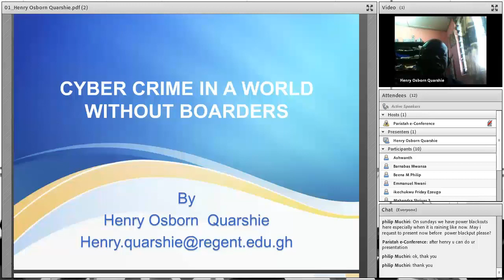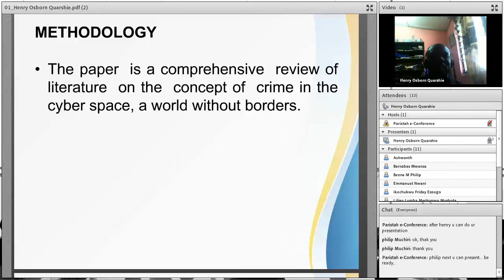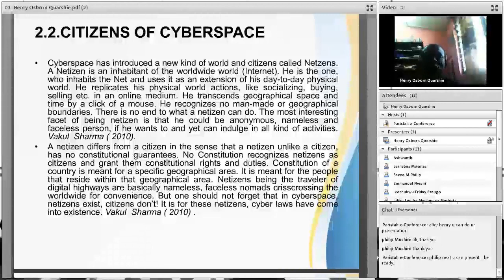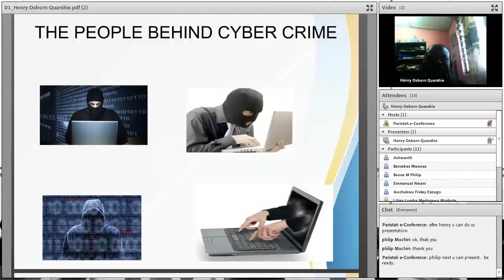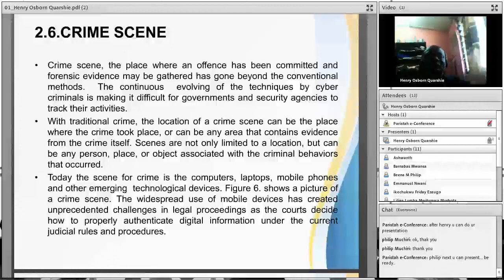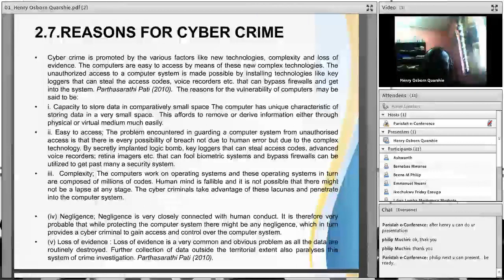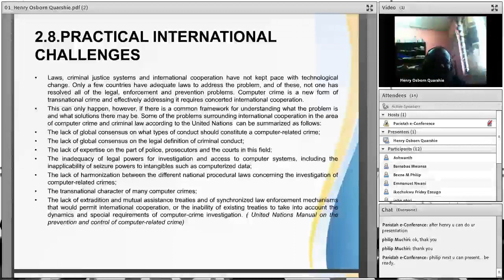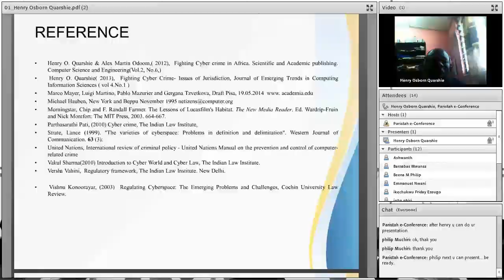Mr. Henry Osborn Quarshie | Computer Science | Ghana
An presentation in the 4th International e-Conference 2017 on the topic “CYBER CRIME IN A WORLD WITHOUT BOARDERS”